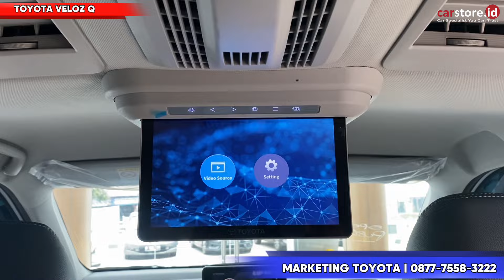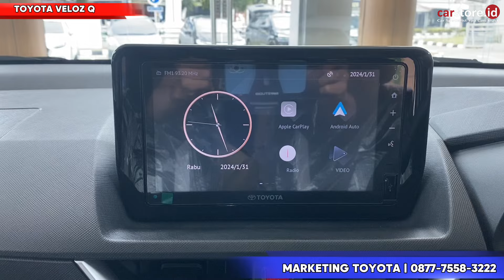Banting Harga Untung Puluhan Juta⁉️Review Toyota Veloz 1.5 Type Q Terbaru 2024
Info Promo dan Pemesanan  :
Marketing Toyota Pondok Cabe

Semoga Bermanfaat
Terima Kasih

👉🏻 Official Accounts :

Instagram Carstore Indonesia
 / carstore_id

Tiktok Carstore Indonesia
 / carstore_id